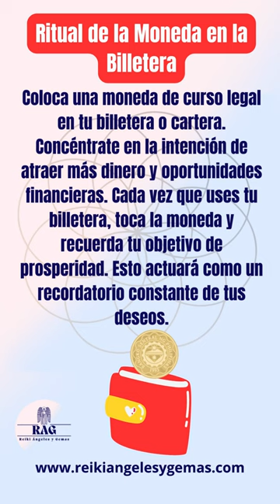Ritual billetera. 🤑💰💶💸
Otros videos:

Meditación Simbolo Reiki Hon sha ze sho nen